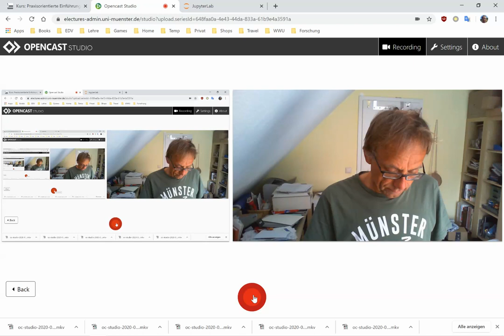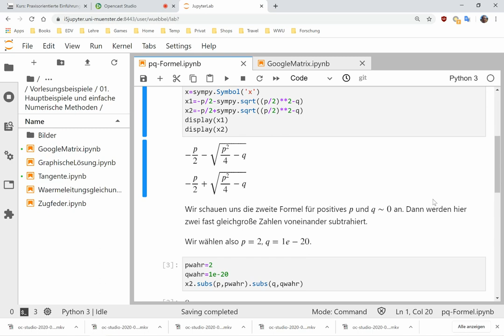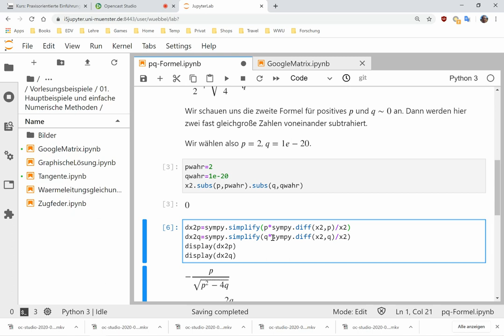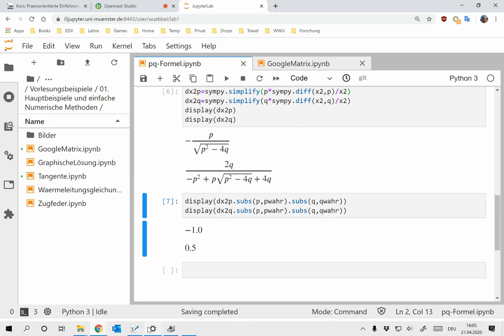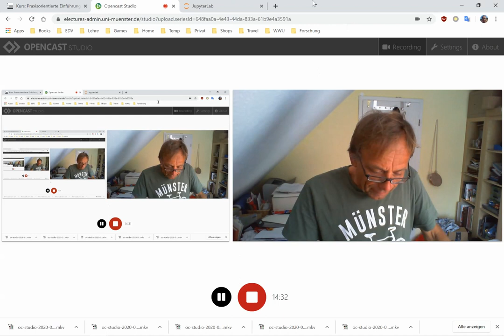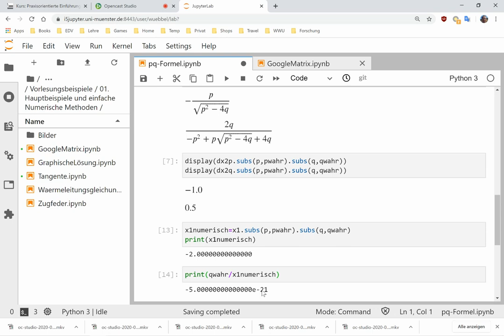02 Rechenfehler in Algorithmen: Stabilität und Beispiele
Ein Algorithmus ist stabil, wenn der resultierende Fehler in der Größenordnung des durch die Verstärkungsfaktoren vorhergesagtem Fehler liegt. Wir untersuchen den (instabilen) Algorithmus der p-q-Formel zur Lösung eines quadratischen Gleichungssystems.